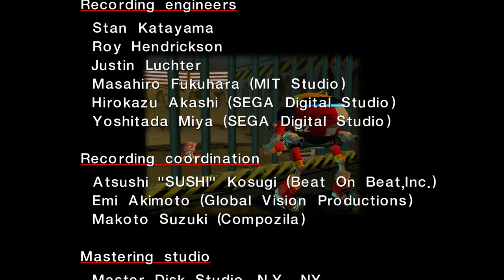Sonic Adventure DX Part 27 - Destroy Everything & Go - DefaultAsAwesome